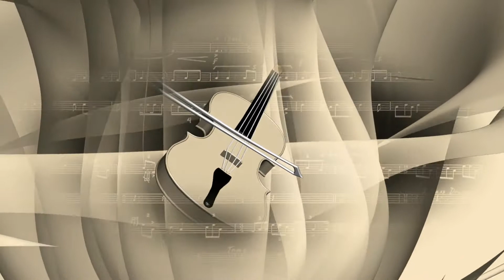Valentine's Day Spacial Music HD Background Royalty Free Footage | No Copyright Required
Best for using in videos about film, music, top charts, top songs, showbiz, movies ranking, documentaries, drama, action, actors, actress, singers, musical instruments, Love, Romance, Dating, Love quotes, Friendship, etc. Use this Background without any fear of copyright issue or other YouTube violations including community guideline strikes. This Video is totally free to use and don't need any liscens and attributions. Use it in your videos to look more professional and show your great skills to the world.

My name is Ash and I upload Vlogs and lots of funny videos.

No Copyrights
No Attributions required
Use free of fear

WeChat/LineID: aftabic